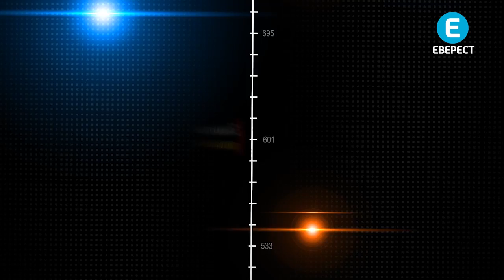НАЙНЕБЕЗПЕЧНІШІ ДОРОГИ У СВІТІ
Топ-5 цікавих фактів про найнебезпечніші дороги у світі, з крутими поворатами та заторами.